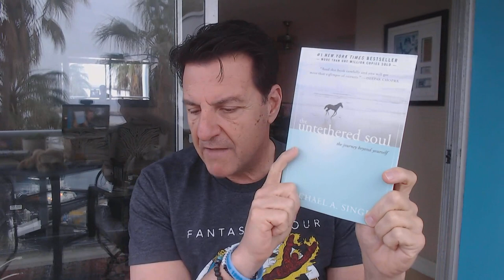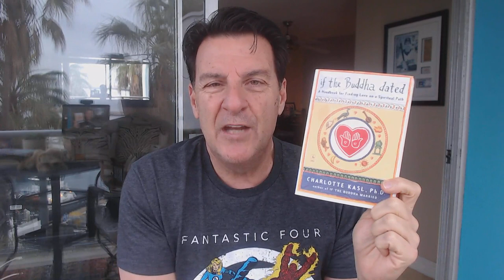How To Get The Guy (Dating Men Over 40)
Are you actively dating men who are over 40 years old?

If yes, then you might want to know how men over 40 choose commitment and if that is true, then you might want to know how to get the guy.

In today's video, we will explore the DEEPER desires of men over 40 and how they choose commitment in the long run.

Let's talk about... How To Get The Guy (Dating Men Over 40)